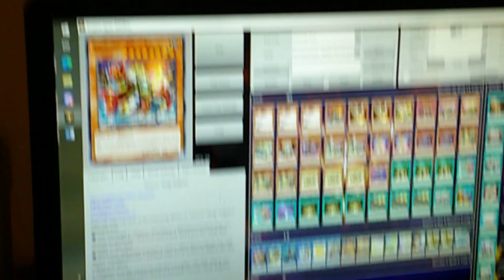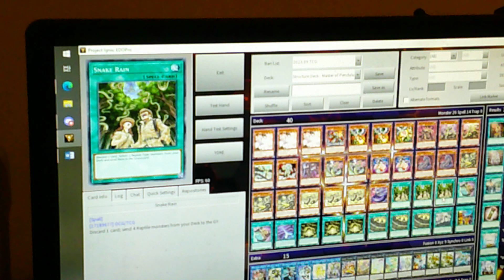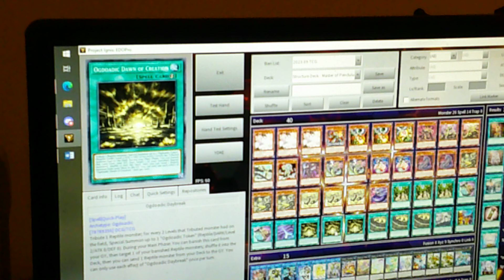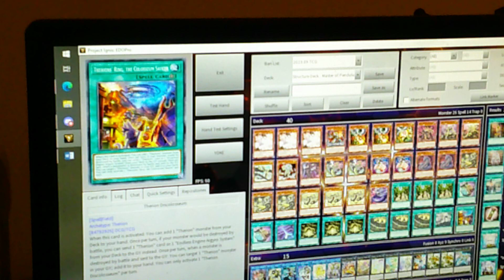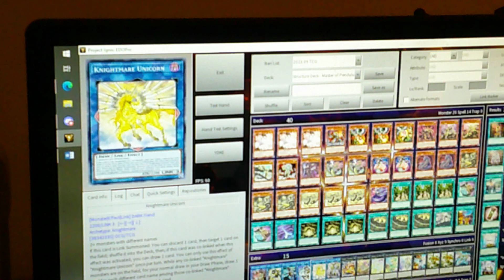Ogdoadic deck list post agov for 30 11 2023 part 1